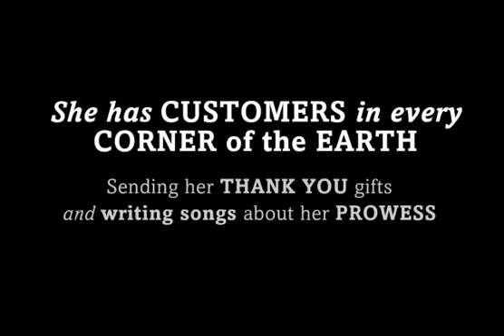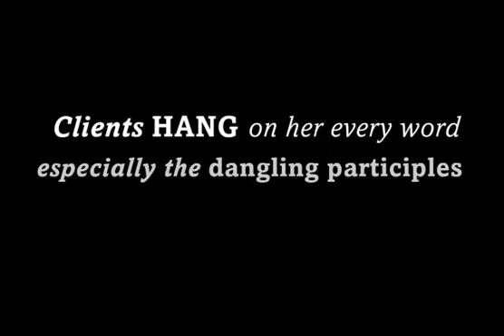The Most Interesting Entrepreneur in the World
A parody of the Most Interesting Man in the world. Special thanks to the team at GiantGnome.com for the voice over!